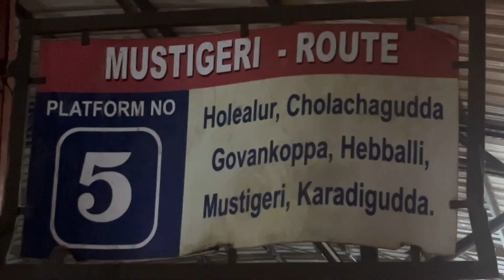Ambeshi pali picnic at badami , Bijapur karnataka full of fun 🤩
अलोट ऑफ fun😀🙉